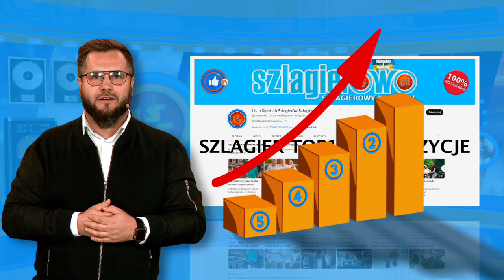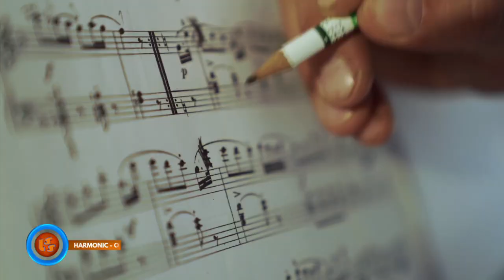Notowanie 808 cz. 2 - 08.10.2023r.